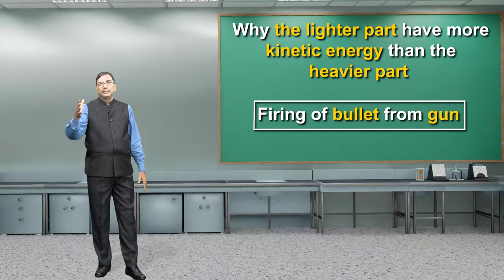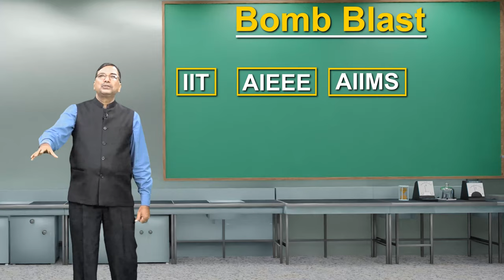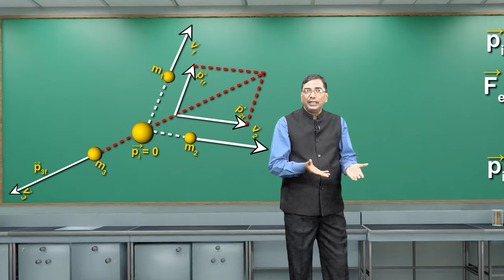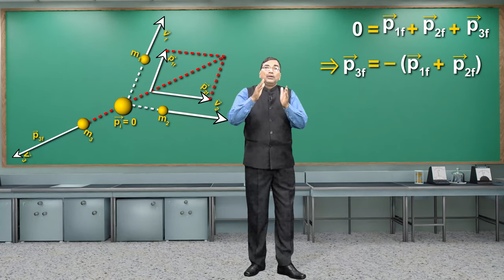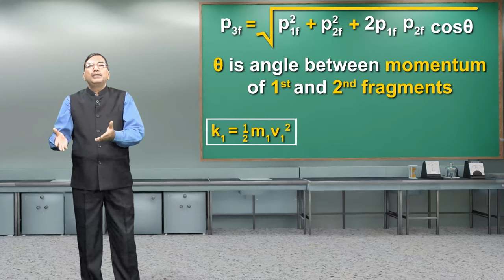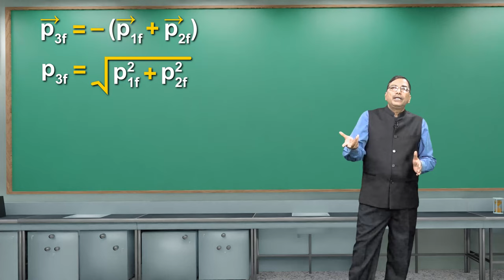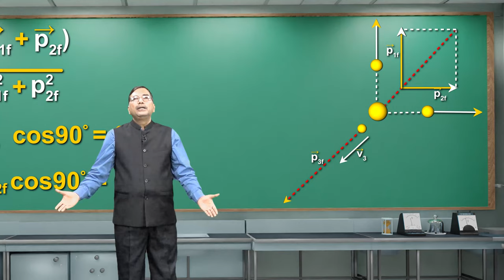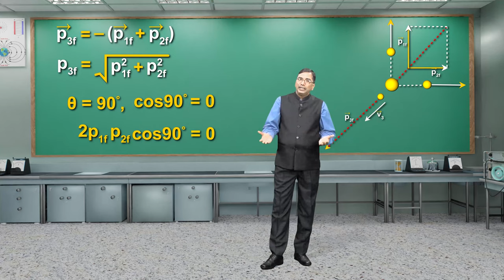Bomb Explosion Conservation Of Momentum | Physics Class 11 | IIT-JEE NEET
About Video:-

(1) The momentum of a system is constant if no external forces act upon the system.
(2) The principle of conservation of momentum applies in all fields of physics and is fundamental to solving collision problems.
(3) When the principle of conservation of momentum is applied, care must be taken that the system under consideration is in fact isolated from external forces.
(4 )The principle of conservation of momentum follows directly from Newton's second and third laws.

💻 Why study from Vediphile?
No more boring lectures switch to the innovative way of learning in 3D, and understand the concept in an easy way. Intuitive video lectures from top educators will let you experience how it feels to be the best.

✅Comprehensive 3D videos for the better learning experience
✅Unlimited NEET Live Classes with Subject Expert.
✅Keep everything in your mind, stay alive, revise it
✅One subscription & get unlimited access to Live Class.